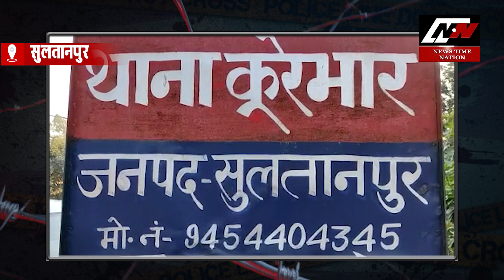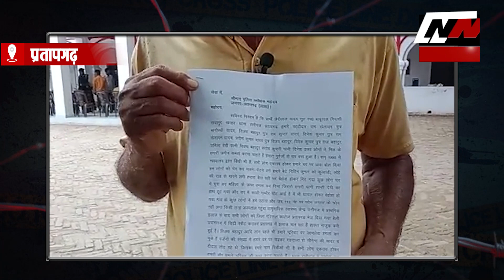सुल्तानपुर में अदालत का फैसला सुनकर रोने लगे अपराधी ! | News Time Nation